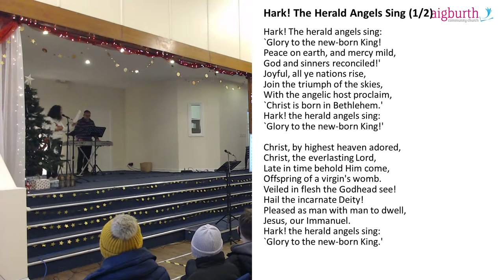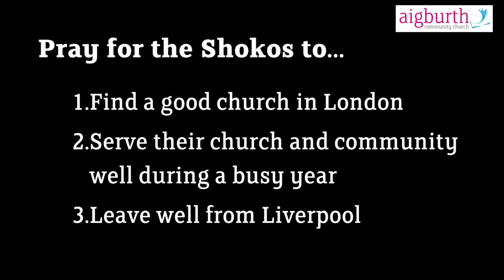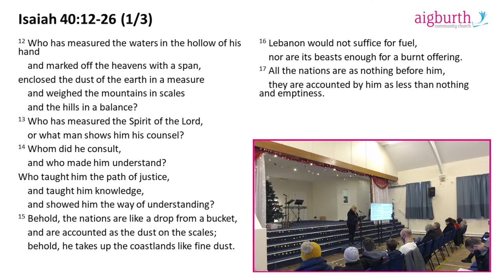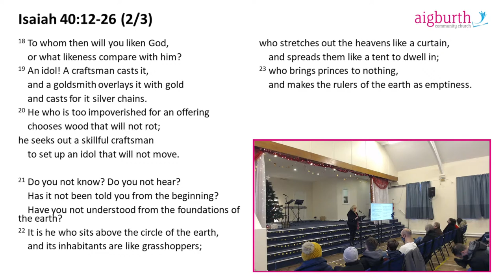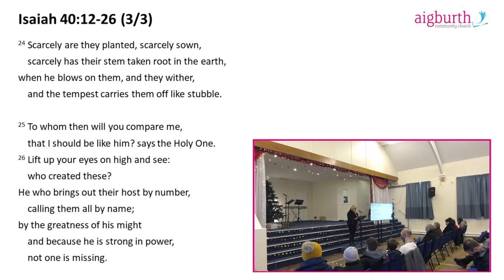Aigburth Community Church LIVE | Isaiah 40: 12-26